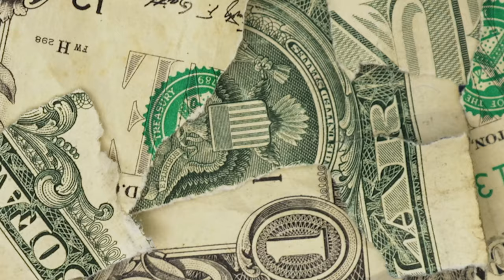Liyah - Usual Feat. Tia Bank$ (Official Video)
Liyah - Usual feat. Tia Bank$
Fourth single from Liyah's "Forevaliyah (EP)"
Produced By: T-Nyce x Apt416
Shot & Directed By: RozzieVission

LYRICS:
Usual
VERSE1
Liyah

I know , I know how all this goes(all this goes)
For show, you talk that sh*t for show (Sh*t for show)
Yeah
Saying how they gon end me yea
All them threats lookin empty yeah
Tia in the back pretty yeah
But all dat they do is envy yeah

Keep on watching my business
Steady all in my business
Why you all in my business
you ain’t never gon get this

Hook
But I do not know what you need oh that’s the usual
talking bout how you know me oh that’s the usual
talking bout let’s get down oh that’s the usual talking bout how you OT now oh that’s the usual

Talking bout you got this and got that oh that’s the usual
Talkin bout how you pull up pull up pull up
Oh that’s the usual
I never seen you pull up man x2
I guess that’s the usual x2

VERSE2
Tia Bank$

I’m not one to talk that talk and don’t walk it I back it up
Sitting on money it’s adding up
Until it’s time that I bag it up
I know bitches gon speak on what they don’t know
Like who are you to test my character
I am the best and I hope that it registers
Might let my auto correct your speech
Like you need a
You need a editor
Fuck it
Bitches ain’t worth it though
Ain’t went through shit
Just to label me perfect
I put time on the wrist it ain’t purchased
If you go against me then I’m purging
Bitch I’m too real aint need me no surgeon
Leave you in the ash better get you on Jergens
Not the one but you’ll get the right version of me